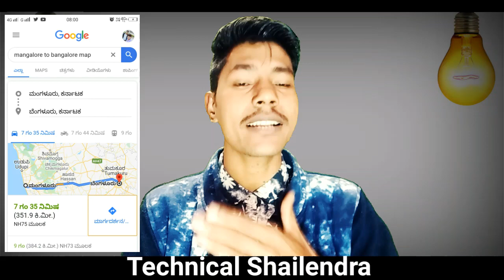MANGALORE TO BANGALORE | 40 DAYS BABY | 400 KMS JOURNEY | COVERED IN 4 AND HALF HOURS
►your question
TIKTOK 40 Days Baby,
MANGALORE TO BANGALORE,
MANGALORE TO BANGALORE FULL VIDEO,
Manglore To Banglore Ambulance full video,
MANGALORE TO BANGALORE heart  treatment,
heart  treatment  full video 40 day baby,
tiktok viral video Reality Ambulance,
Reality Viral Video TikTok 40 day baby,
Reality Viral Video TikTok MANGALORE TO BANGALORE,
COVERED IN 4 AND HALF HOURS,
COVERED IN 4 AND HALF HOURS MANGALORE TO BANGALORE,
40 Days Baby heart treatment,
40 days baby ambulance driver name,
Manglore to banglore news,
MANGALORE TO BANGALORE,
40 DAYS OLD BABY,
400 KMS JOURNEY,
mangalore to bangalore ambulance driver,
karnataka,
mangalore to bangalore ambulance,
viral video,fata fut news,
Father mullur hospital mangluru,
 baby heart transplant mangluru to bamgluru,
 jaydeva hospital bangluru,
 40 days baby viral video,
 mangluru to bangluru in just 4 hour,
haneef blanja,
ambulance driver haneef blanja,
manglore to banglore 40 days baby,
Manglore to banglore ambulance video,
Manglore to banglore ambulance tiktok,
 iktok viral video ambulance,
 manglore to banglore,
 Manglore to banglore 40 days baby save,
 Manglore to banglore viral video,
 Tiktok viral ambulance video,
 Manglore to banglore ambulance driver,
 4 0 days baby ambulance driver name,
 mangluru to bangluru distance,
1.  TikTok New Trend Video
2. TikTok New Trend Video
3 TikTok New Trending VFX Tutorial
4 TikTok Video Tutorial
5 TikTok Trending video Tutorial
6 TikTok New Trending VFX Tutorial
7 TikTik Tutorial
8 TikTok Editing Video

My Camera :-
My Mic :-
My Tripod :-. . .